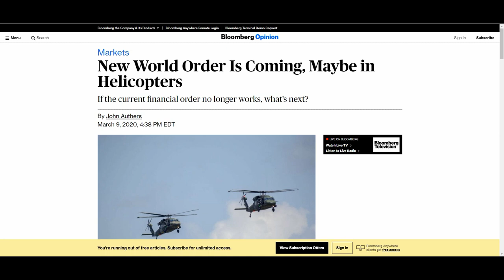This is a Bloomberg article New World Order Is Coming, Maybe in Helicopters || corona virus